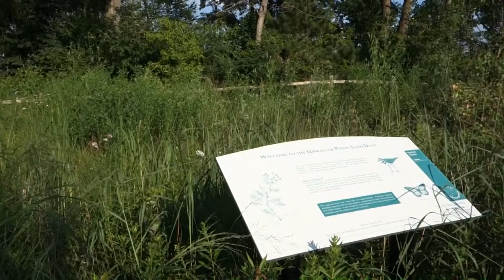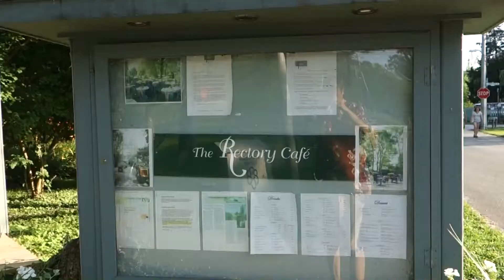Island Excursion 20 Jul 2013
A trip to the Toronto Islands via the newly-named Jack Layton ferry terminal on 20 Jul 2013.  Arriving at Hanlan's Point and walking round to Ward's Island.  Stopping at the Rectory cafe for dinner, then onto the William Inglis at Ward's and back to the city via another stop at Hanlan's.  Perfect sunset and views of the high-rise downtown.